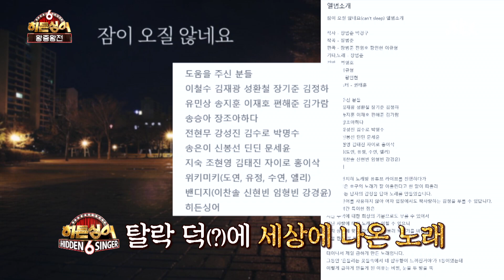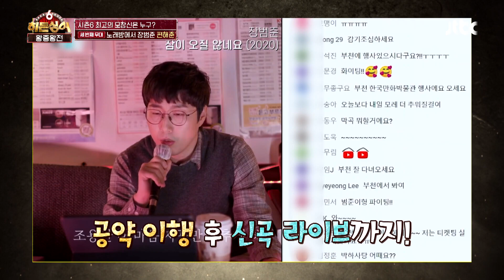(美친 싱크로율) '노래방에서 장범준(Beom June Jang)' 편해준의 '장범준 히트곡' 메들리★ | JTBC 201106 방송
(美친 싱크로율) '노래방에서 장범준' 편해준의 '장범준 히트곡' 메들리★